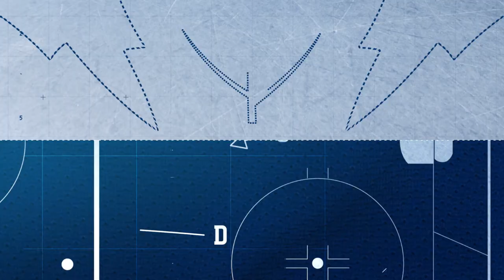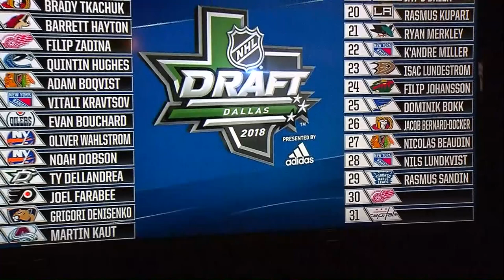Maple Leafs Draft Central Update - 1st Round Review - June 22, 2018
Paul Hendrick and Bob McGill discuss the Maple Leafs first round and the teams selection of Rasmus Sandin.